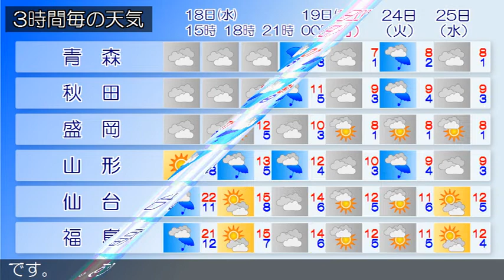2020/11/18 東北地方の天気予報 昼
本州付近は高気圧に覆われています。
東北地方は、曇りや晴れとなっています。１８日は、気圧の谷
や湿った空気の影響により、曇りや晴れで、北部を中心に雨の
降る所があるでしょう。１９日は、低気圧や湿った空気の影響
により、曇りや晴れで、北部を中心に雨の降る所がある見込み
です。